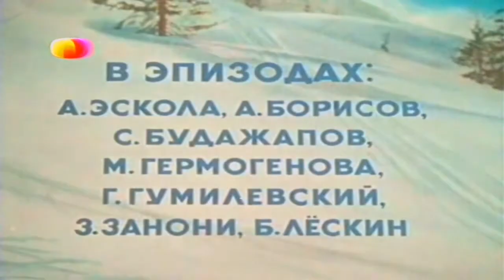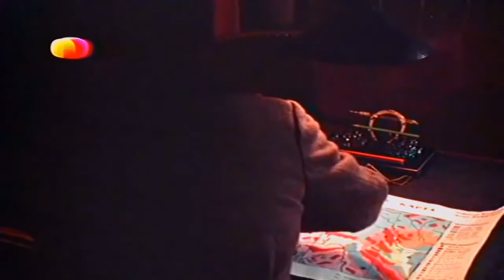Фильм "Следы на снегу" (1955 СССР) Приключения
Послевоенные годы. Якут-охотник Быкадыров обнаруживает в тайге таинственные следы, ведущие в поселок, где только что совершено убийство начальника геологической экспедиции. Для расследования преступления из Москвы приезжает группа сотрудников госбезопасности. Боясь разоблачения, диверсанты покидают поселок и бегут к условленному месту. Оперативной группе удается задержать убийц и экипаж прилетевшего за ними самолета.

По одноименной повести Георгия Брянцева.

Производство
Ленфильм